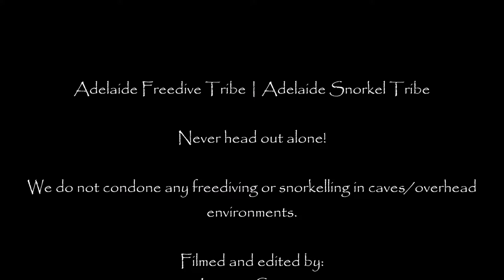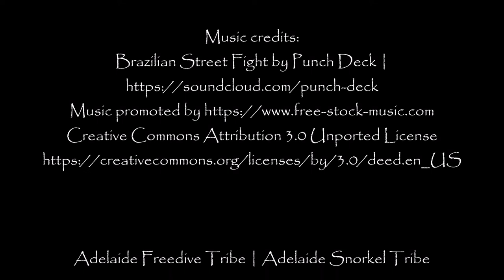Underwater at Gleesons Landing Dropoff | Adelaide Freedive Tribe | Adelaide Snorkel Tribe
We headed over the reef dropoff at Gleeson's landing and were rewarded with beautiful overhangs, caves, and a curious sea lion.

Sea lion footage contributed by: Paul Wales